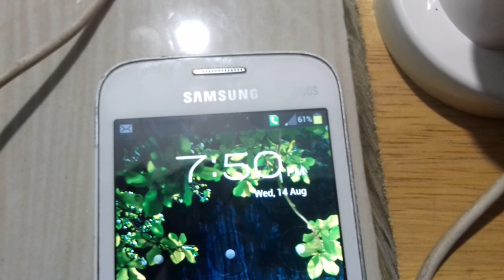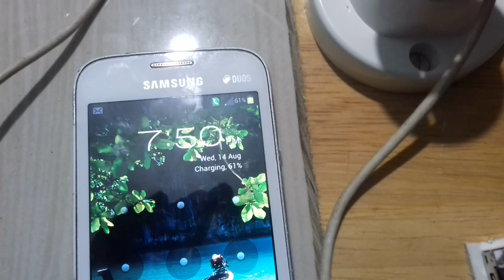DIY Power generation for charging mobile and lighting .( വൈദ്യുതി നിർമ്മിക്കാം ..).......)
Diy Power generation using self made  device for charging mobile and  lighting.Make electricity using DC Motor.| Electromagnetic Induction |

സ്വയം  ഉണ്ടാക്കിയെടുത്ത വൈദ്യുതി ഉപയോഗിച്ച് Kseb ഇല്ലാതെ, സോളാർ പാനലോ  ഇല്ലാതെ, ബാറ്ററി ഇല്ലാതെ  മൊബൈൽ ഫോൺ ചാർജ് ചെയ്യാം! ലൈറ്റ്  തെളിയിക്കാം! ...